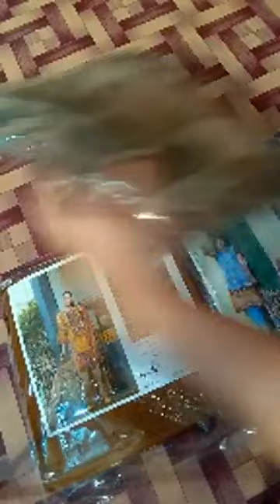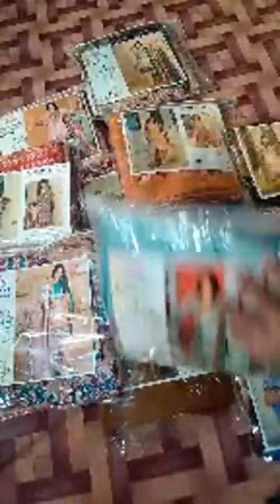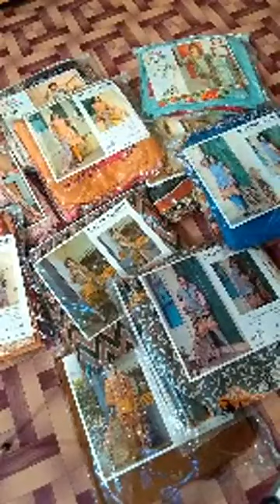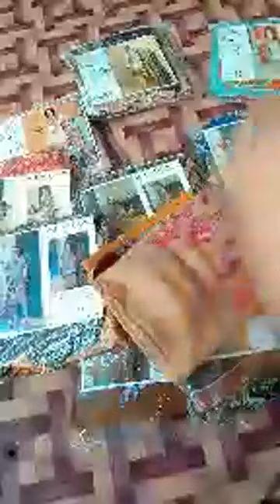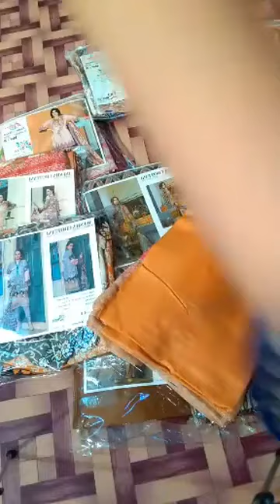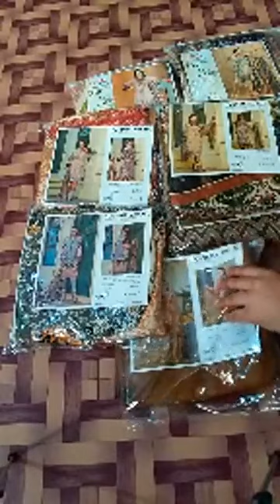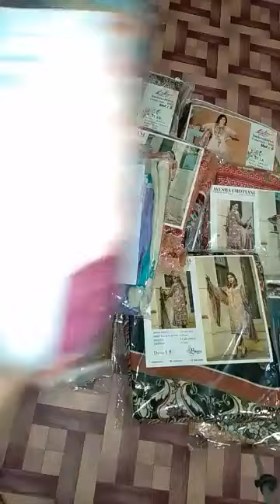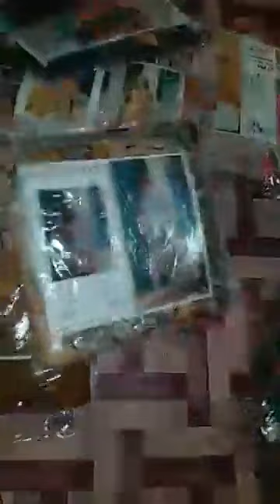(GullJee)📹Lawn/ NEEDLE CHIKANKARI /📹 Digital/ Printed BAMBER 📹CHIFFON 📹/Dupatta Fashion'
📹📹my Chennel subscrib 📹📹📹📹📹📹📹📹